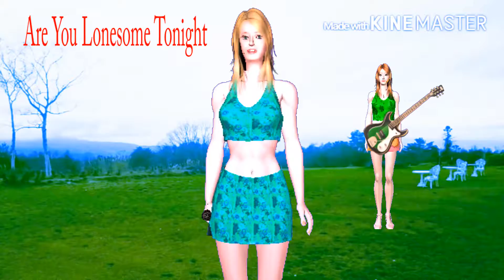Are You Lonesome Tonight H04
Elvis Cover